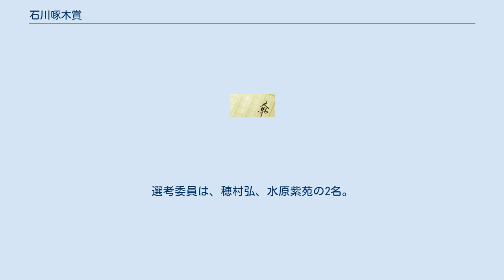石川啄木賞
石川啄木賞（いしかわたくぼくしょう）は、日本にあった歌人・俳人・詩人・エッセイスト（随筆家）のための、公募のコンクールによる総合的な文芸の新人賞。
最大時は、短歌・俳句・詩（散文詩・自由詩・現代詩）・エッセイ（随筆）の4部門があった。
岩手日報文学賞の啄木賞、啄木風短歌全国公募の啄木賞、東京都俳句連盟の石川啄木賞などとは異なる。
 石川啄木賞は、北溟社によって創設された。
「清貧にして早逝した天才作家石川啄木にちなみ、真摯に文芸に取り組んでいる作家にスポットを当てる」事を目的としている。
第2回目までは、文芸愛好者用の懸賞コンテストとは異なり、プロの文芸家を発掘する登竜門として設けられていた。
第3回目より、公募ではなくなり、自社から出版した本だけを表彰対象とするようになり、賞の性質が変化。
エッセイ部門は第2回目より新設。
 第2回までは、短歌部門は30首、俳句部門は30句、詩部門は5篇、エッセイ部門は10～20枚が対象。
各部門の選者は、大塚寅彦・加藤治郎（短歌）、加古宗也・黛まどか（俳句）、菊田守・佐藤文夫（詩）、中原道夫・小島哲夫（エッセイ）。
 歴史の浅い賞であったため、募集時期や賞品は一定でなかった。
第2回目の賞品は、賞金10万円（各部門）・賞状であった。
 この賞の短歌部門の前身としては2002年の北溟短歌賞があり、今橋愛（正賞）、石川美南（次席）、永井祐（次席）を輩出した。
選考委員は、穂村弘、水原紫苑の2名。
 北溟社 石川啄木賞（短歌部門）の記録 北溟短歌賞の記録の記録